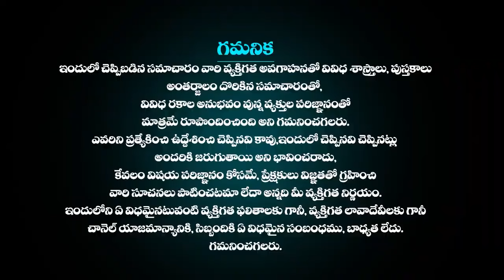కుంభ రాశి ఫలాలు | 10th October 2024 Telugu | Kumbha Rashi phalalu Telugu | Aquarius Horoscope